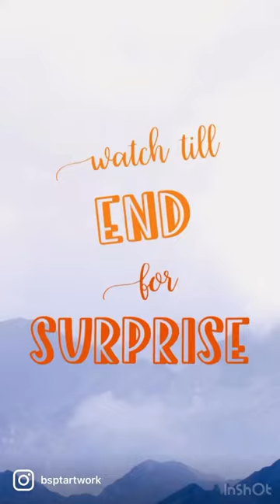my favorite painting style checkout.. Oil painting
Handmade Oil painting on stretched canvas

Checkout my Etsy shop for more paintings